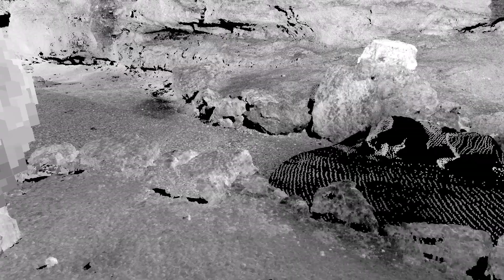Sub-T Cavern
FARO Focus:  44 Scans  Sub-T Cavern